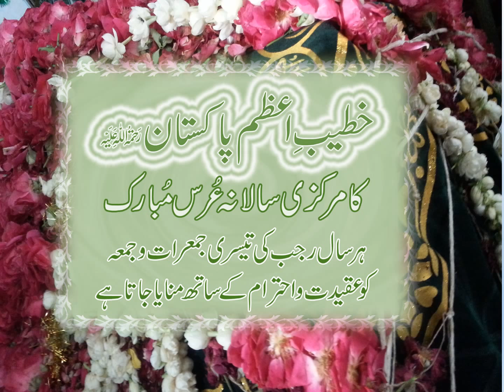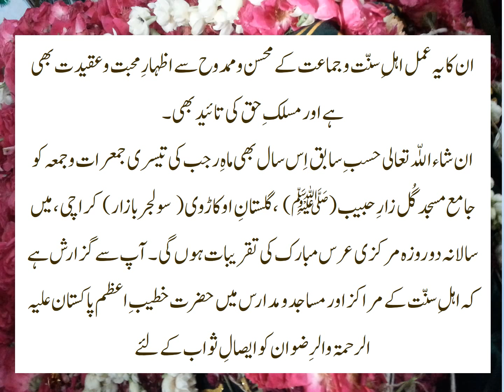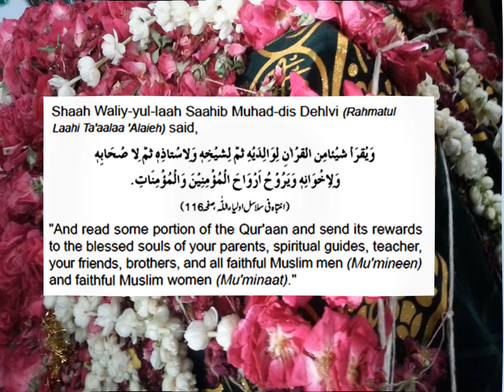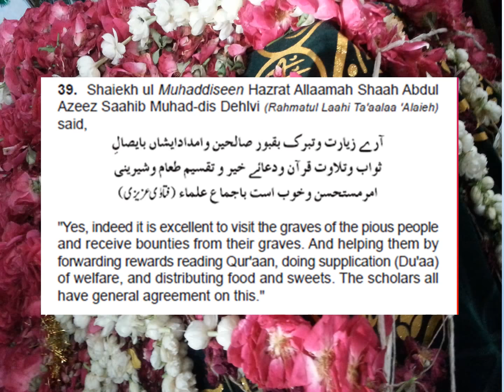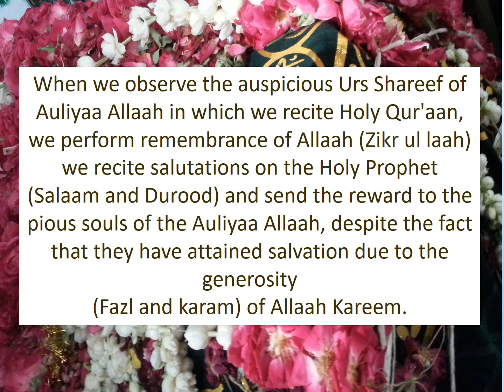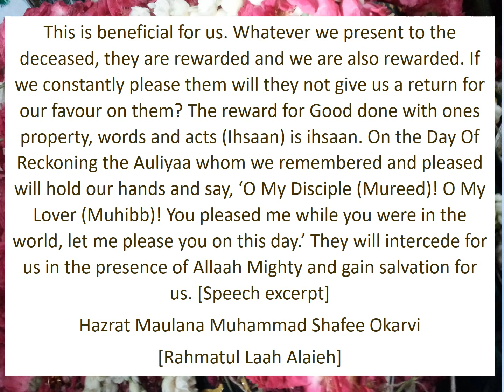حضرت مولانا محمد شفیع اوکاڑوی ؒ عرس -MAULANA MUHAMMAD SHAFEE OKARVI URS 2018 ANNOUNCEMENT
MAULANA MUHAMMAD SHAFEE OKARVI [Rahmatul Laah Alaieh] URS  SHAREEF 2018 ANNOUNCEMENT Bismil-Laahir-Ramaa-Nir-Raheem

GOOGLE PLUS

SCRIBED

GOOGLE APPS

Jazaakumul-Laahu Ta'aalaa